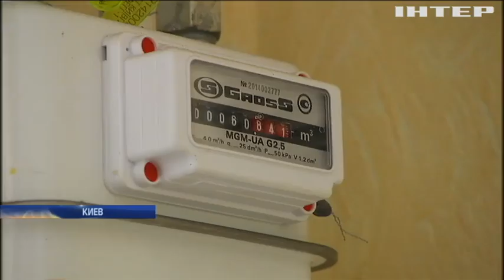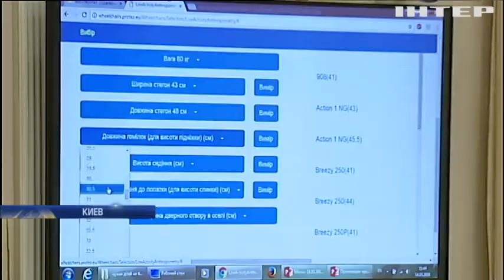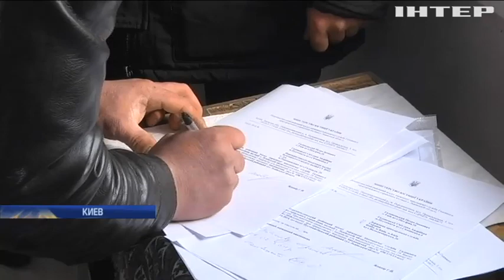Кабмин выделил 400 млн гривен на утепление домов